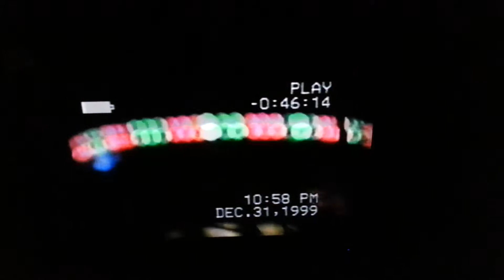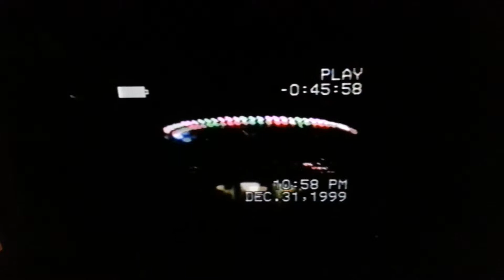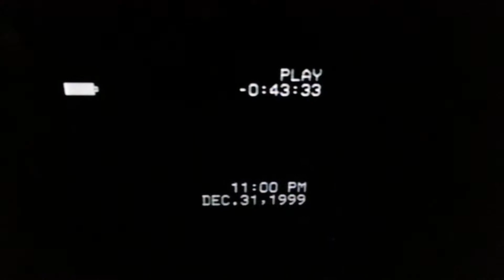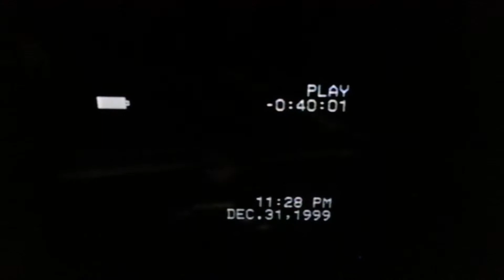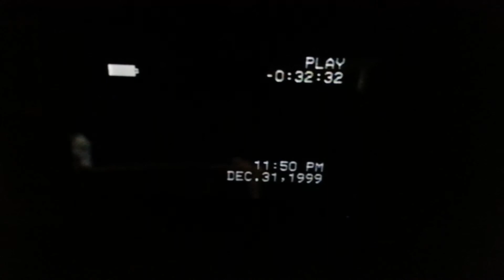viendo terminar un año,y un siglo 1999